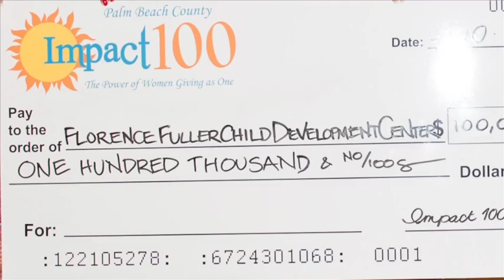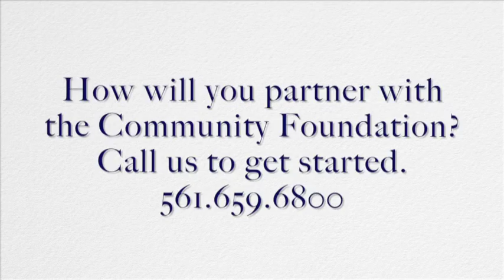Making an Impact - Tandy Robinson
As a working mom with a new baby, Goldman Sachs executive Tandy Robinson learned about Impact 100 in 2008 through a friend in Vero Beach. The concept is simple: local women are invited to join for $1,000, the monies are pooled, and then members vote at one annual meeting to make a $100,000 grant to the local nonprofit they feel will make the greatest impact on the community. This philanthropic model was being replicated around the country, and the idea really resonated with the Delray Beach resident. In 2011, Tandy co-founded Impact 100 Palm Beach County, which is operated as a donor advised fund at the Community Foundation. She decided to partner with the Foundation on this initiative because of our 40-year track record of community leadership and grant making. The group has become so successful that Tandy is being honored as Outstanding Volunteer Fundraiser on National Philanthropy Day 2014.